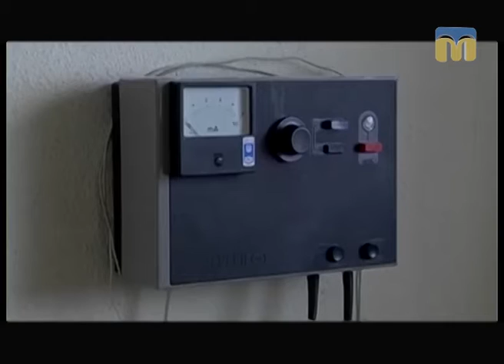Телевізійні новини Миколаївщини – 10.02.2017